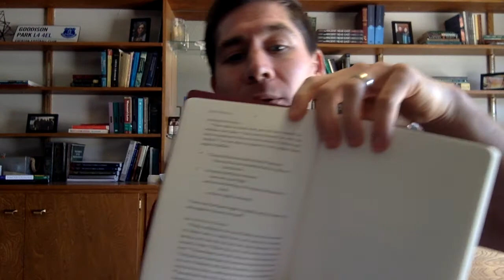Personal Worship Plan Introduction (April 11-July 4)